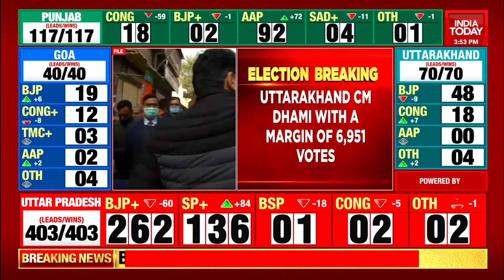Uttarakhand Polls 2022 Results: CM Pushkar Singh Dhami Loses Khatima Seat | Breaking News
Uttarakhand Pushkar Singh Dhami has lost the Khatima seat. Dhami lost the seat with a margin of 6,951 votes.
The Uttarakhand Assembly Election 2022 Results will be declared on Thursday. Early trends show the BJP taking a comfortable lead on over 40 Uttarakhand Assembly seats. Elections to the 70-member Uttarakhand Assembly took place in a single phase on February 14.